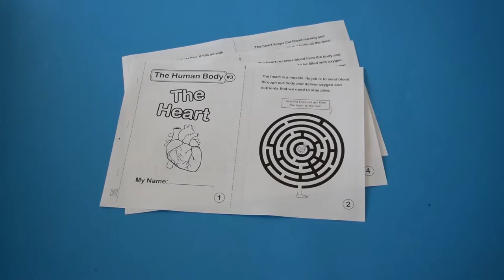STEM Activity Booklets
A 10 day series of printable booklets on the human body.

As our children grow up, they naturally have so many ways of spending time without us, their parents. They have friends and school and games and computers, the choices are endless. Sometimes it seems like the only time we spend with a child above 7 years old is nagging him or her about homework, chores and getting home on time. Quality time with our kids becomes more precious than ever.
We decided to try and find a way to engage children with a stimulating and fun activity that will turn the time you spend together into something memorable and unique. This is why we created a series of fun DIY booklets, starting with our first topic - the human body.

You can easily create a booklet that will engage and educate your child. The main idea is to create a daily ritual, even if it's a short one, of spending special time together, just the two of you.

We hope these booklets bring joy and encourage curiosity.